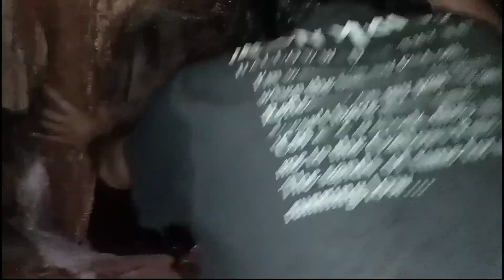Jatim Kembali Gempar Istana Salju Terpendam Didalam Lubang Sempit,Seperti Masuk Dunia Khayalan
Saya tidak bisa berkata apa apa kecuali ALLOHU AKBAR, MASSYAALLOH,SUBKHANALLOH,LUAR BIASA. Goa angin angin Desa Kemantren Paciran Lamongan Jawa Timur